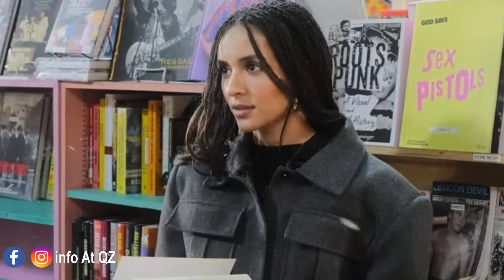Mihail Kosses girişi?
Sofia end?

THANKS..